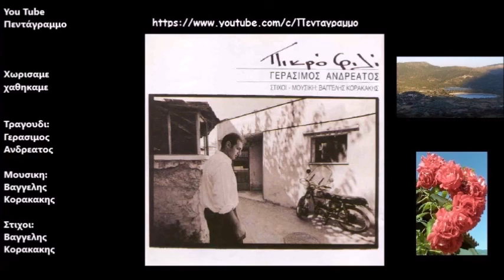Γερασιμος Ανδρεατος: Πικρο φιλι (Ολος ο δισκος)